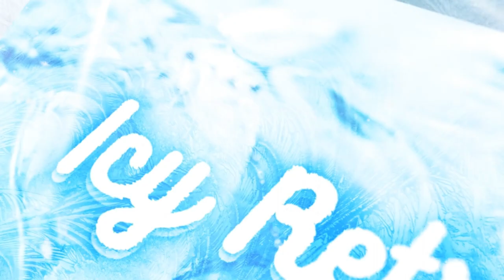Madden 24 Superstar Mode Ep. 1 - The Scouting Combine & NFL Draft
madden24 superstarmode nfldraft23 nflscoutingcombine The birth of future NFL superstar Tank Brown!